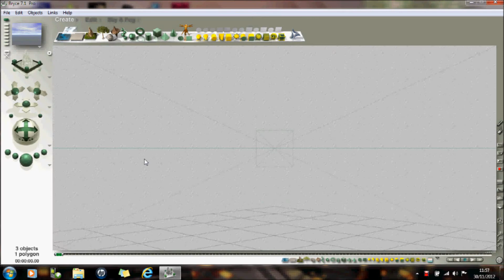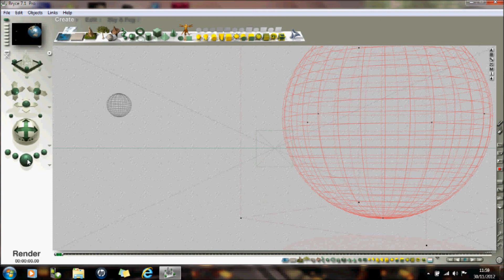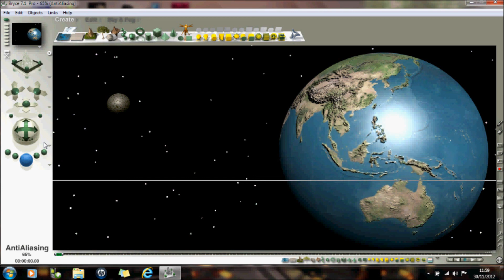Quickest way to create an Earth & Moon scene - Bryce 7 Pro (free at time of vid creation)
A really quick way to create an Earth & Moon scene using  Bryce 7 Pro (free at time of vid creation).

Free 3d software download - View HD, Fullscreen.

To see over 200 free 3d software links - please visit my